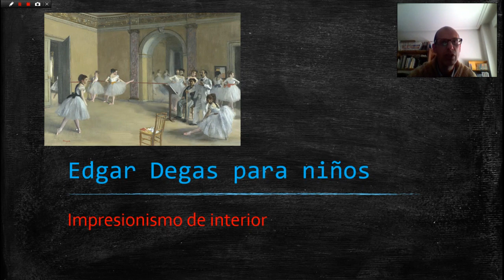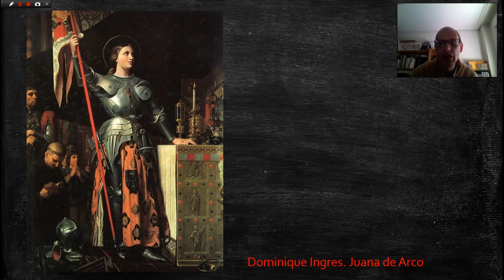Edgar Degas para niños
En este vídeo hablamos de la vida de Edgar Degas y de las influencias que recibe en su pintura hasta llegar a sus obras más conocidas, esas escenas de danza por las que es famoso. Pero hasta entonces, la influencia de Dominique  Ingrés, la pintura de historia o su afición por la fotografía también sirven para enriquecer su trabajo.